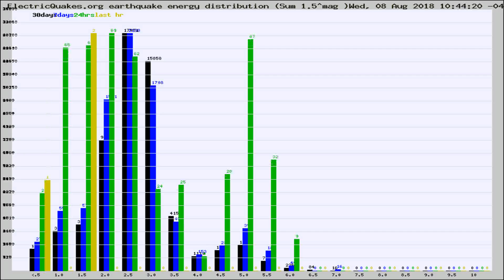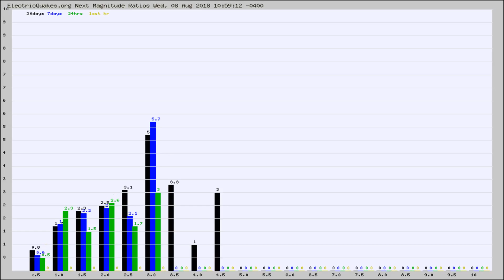Todays_Hourly_World_Earthquake_Statistics_from_ElectricQuakes.org_08-08-18+11:02:01